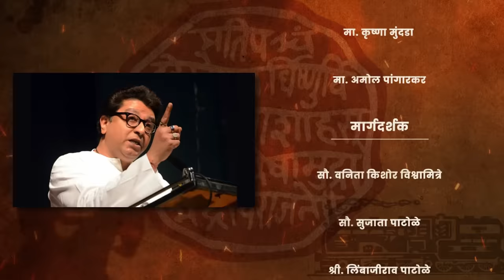Raj Saheb Thackeray Song I Aryan Patole I Kartik Vishwamitre l Manase l Parbhani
Raj Saheb Thackeray Song
Lyricist & Composer : Aryan Patole
Singer : Ganesh Khandake
Backing Vocals : Nishit H. Thakkar
Mixing & Mastering : Ankit Risaldar
Recorded By Nishit H. Thakkar & Pranav Deherkar
Produce By :

Kartik Vishwamitre

Aryan Patole